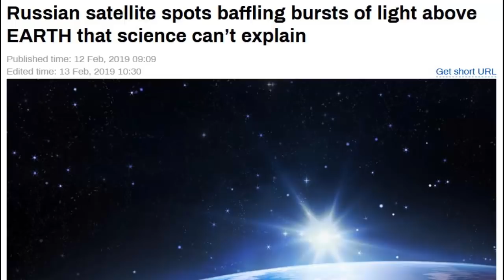Satélite ruso ve desconcertantes ráfagas de luz sobre la Tierra que la ciencia no puede explicar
Los científicos rusos dicen que uno de sus satélites detectó "explosiones de luz" de alta potencia mientras volaba a docenas de kilómetros sobre la Tierra. Dicen que el fenómeno misterioso no puede explicarse por nada conocido por la física moderna.